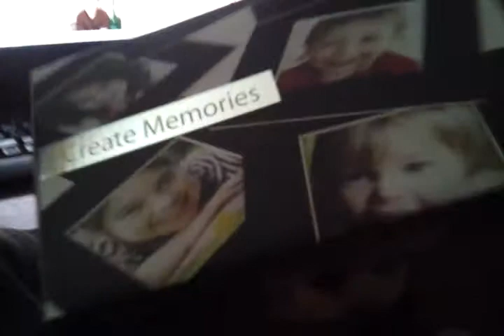Thing sucks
Bye bye